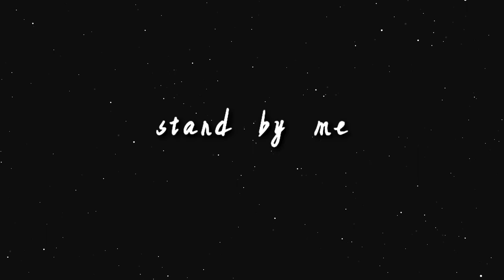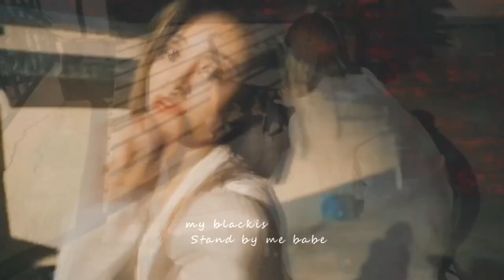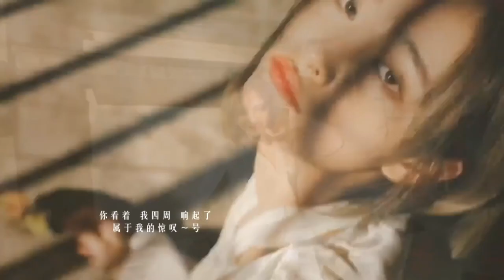KIKI XU (许佳琪)- Stand By Me MV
HAPPY BIRTHDAY KIKI!

THE9 & BONBON GIRLS 303 Content!